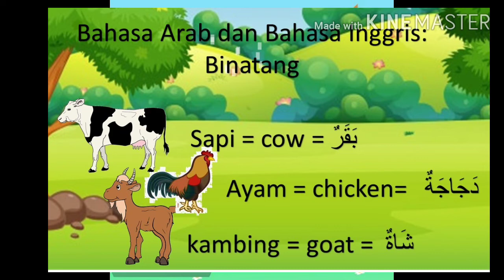Belajar bahasa arab dan inggris tentang binatang TK Al Irsyad Purwokerto